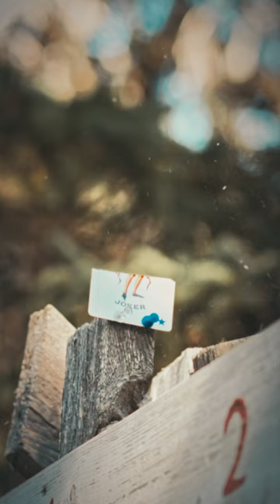Splitting Playing Cards at 50 yards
Pure fun at the range, challenging myself and my new CZ457, sporting an Athlon Midas BTR Gen2 HD & Boyds Gunstocks Agility